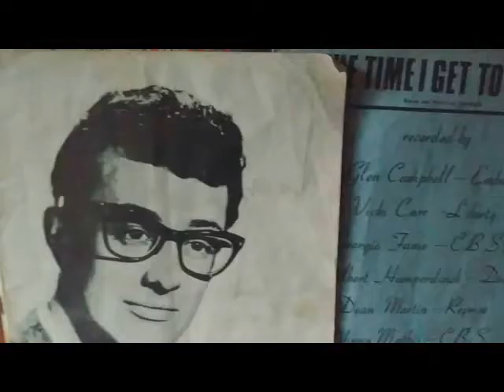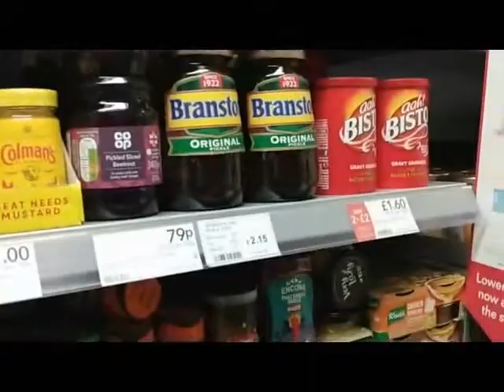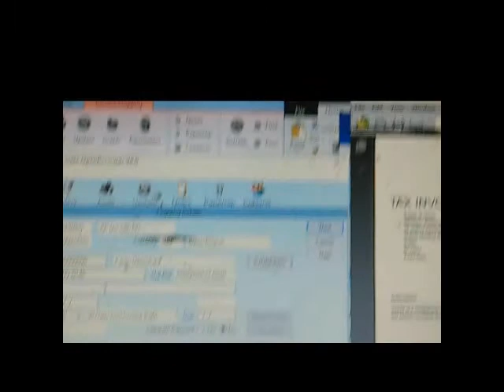Lockdown Part 7: Oct 2020